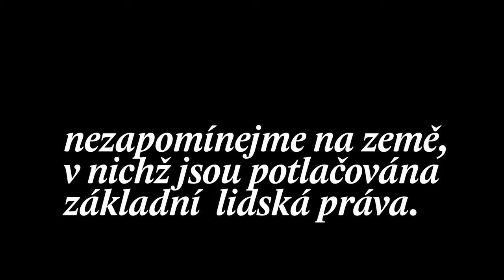Vlajka pro Tibet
Již od roku 1 996 se Česká republika pravidelně zapojuje do mezinárodní kampaně “Vlajka pro Tibet“ a postupně se tento projev solidárnosti stává stále více rozšířeným. Pokud i Vy nesouhlasíte se soustavným porušováním lidských práv a svobod, zapojte se do kampaně vyvěšením tibetské vlajky dne 10. března.